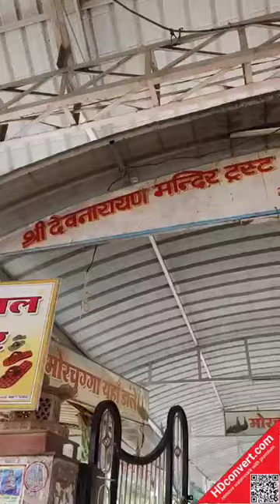Shree Dev Narayan Jodhpuriya temple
jodhpuriya dham,
jodhpuriya devnarayan mandir,
devnarayan mandir jodhpuriya dham,
devnarayan mandir jodhpuriya,
jodhpuriya devnarayan ji mandir,
shree dev jodhpuriya tempal,
devnaraya mandir jodhpuriya dham,jodhpuriya,
dev narayan jodhpuriya,
devdham jodhpuriya,
dev narayan dham jodhpuriya,
jodhpuriya dham devnarayan,
devnarayan ji mandir jodhpuriya,
jodhpuriya dham devnarayan mandir,
devnarayan mandir jodhpuria
||देवनारायण जयंती शोभायात्रा